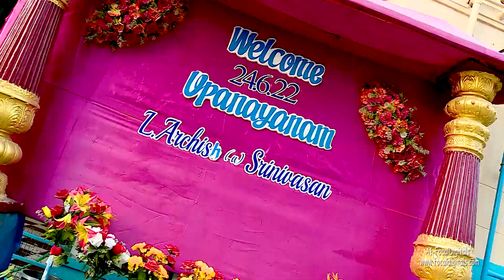UPANAYANAM Chi .ARCHISH a SRINIVASAN SHORT VIDEO 24- 06- 2022